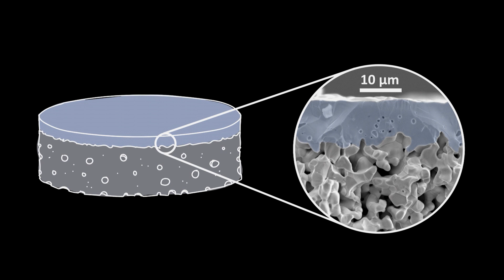New solutions for the oxygen industry | Frida Paulsen Danmo | TEDxTrondheim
Not only is oxygen a part of every breath we take, it also plays crucial roles in life-saving medical treatments and the industrial production of everything from iron and steel to plastics. But while oxygen is not a scarce resource, separating it from the air is a complex process that, in many parts of the world, relies on energy from non-renewable sources. As a researcher at NTNU in the Department of Materials Science and Engineering, Frida Paulsen Danmo is trying to construct a membrane filter with a completely new material which can make the membrane more durable, and require less energy to operate. This could be a fresh start for the oxygen industry. With the demand for oxygen on the rise globally, Frida’s work can help us all to breathe a little easier!